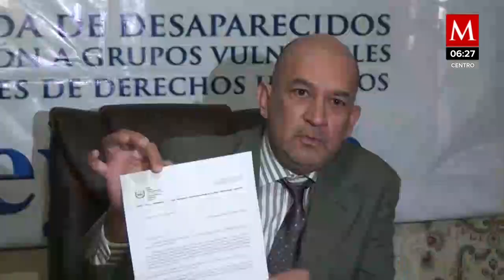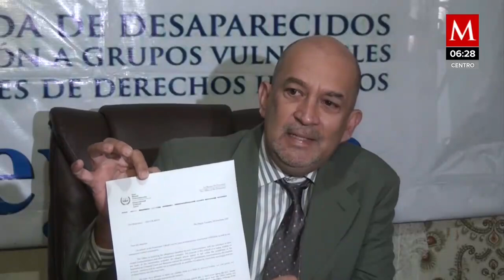Todos los gobernadores de Tamaulipas han estado en la mira de la ley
En los últimos 20 años, ex gobernadores de Tamaulipas como Manuel Cavazos, Tomás Yarrington, Eugenio Hernández y Egidio Torre Cantú se han visto involucrados en diversos delitos.